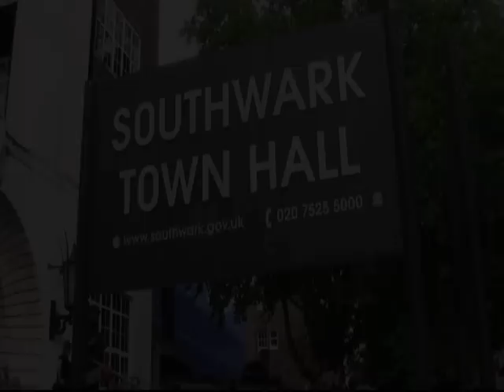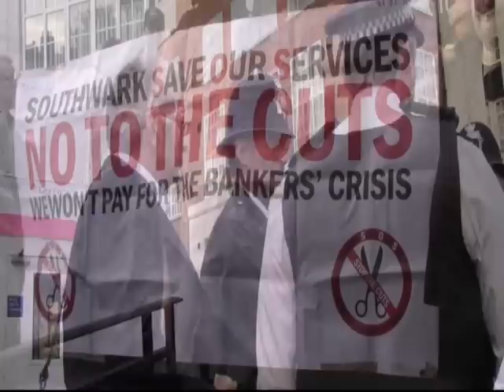(Part One) Anti Evictions Protest - Southwark - Aug 31